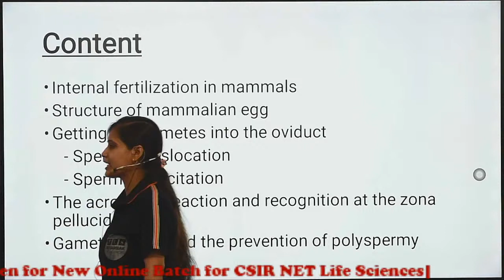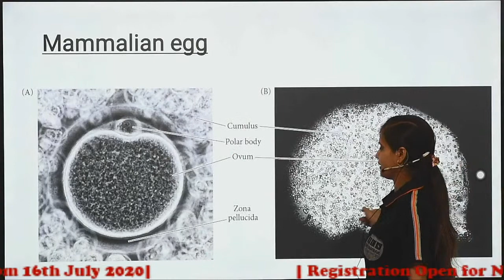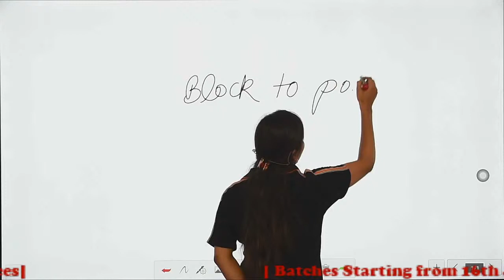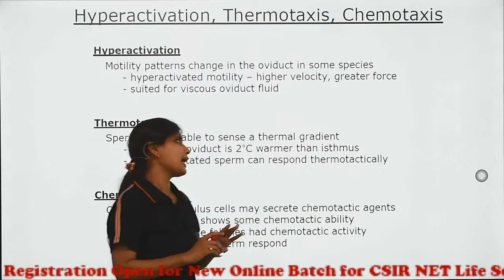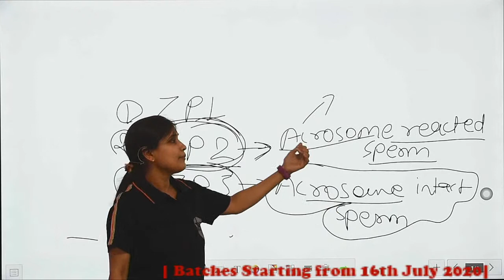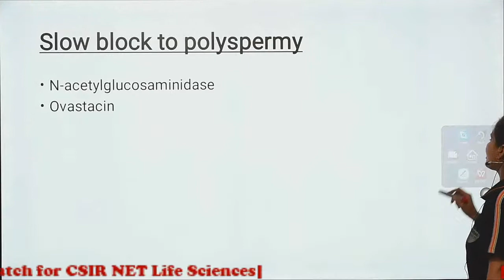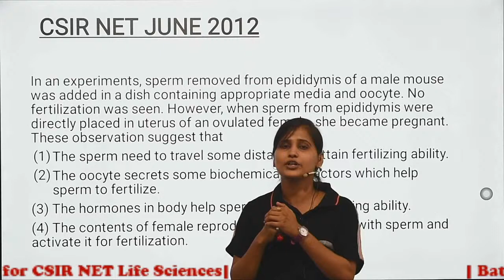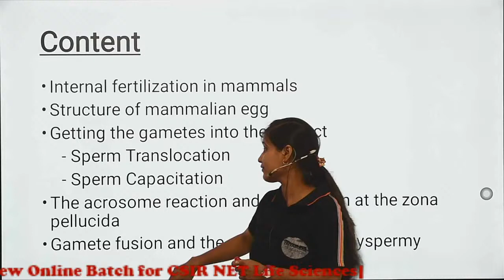𝐅𝐞𝐫𝐭𝐢𝐥𝐢𝐳𝐚𝐭𝐢𝐨𝐧 𝐢𝐧 𝐌𝐚𝐦𝐦𝐚𝐥𝐬